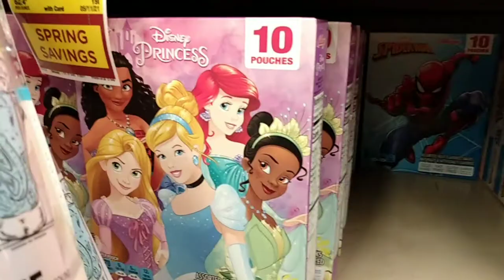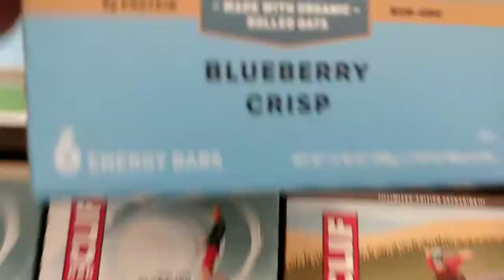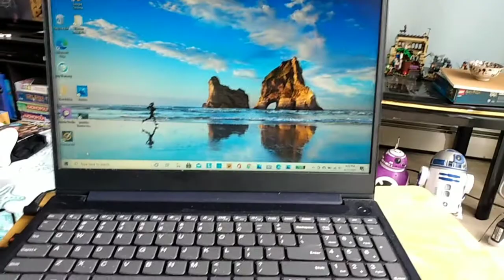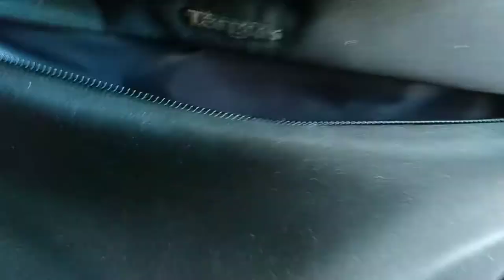Packing For Vacation! | Gatlinburg, Tennessee!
In this video I show how I pack for vacation.  We are getting ready to go to Gatlinburg Tennessee for a week, and we are sharing our packing methods with you.  We will have videos everyday on our Tennessee Vacation Vlogs!

*Some of our equipment we use in our videos:
Canon EOS M50 Mirrorless Camera
Logitech C920 Webcam
WONEW 12'' Selfie Ringlight
Blue Yeti Nano Microphone
Lenovo Ideapad 3 Laptop
Motorolla E6 Smartphone

*Intro written and created by Danno!